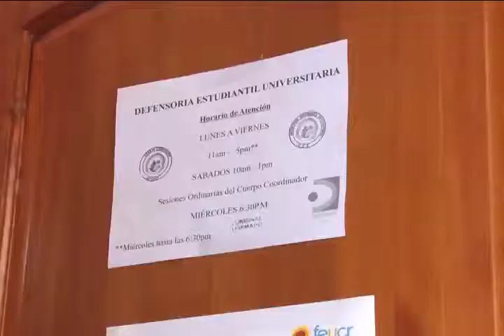Reapertura de la Defensoría Estudiantil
La Defensoría Estudiantil reabre sus puertas para
atender todos aquellos casos en los cuales los
estudiantes requieran de asesoría para enfrentar
denuncias sobre plagio o por copiar en un examen.